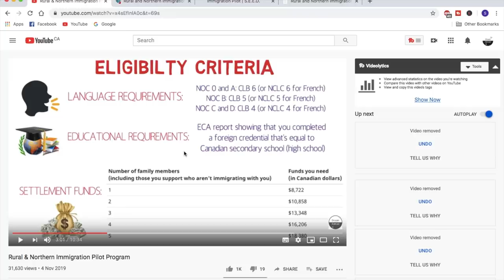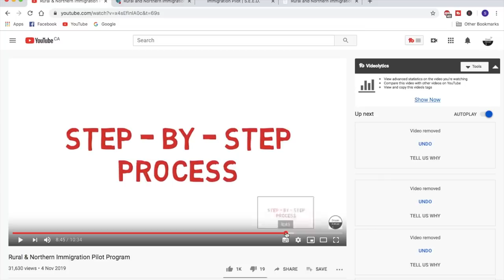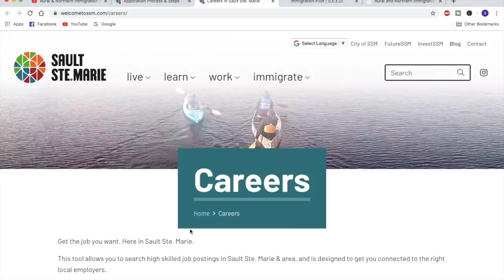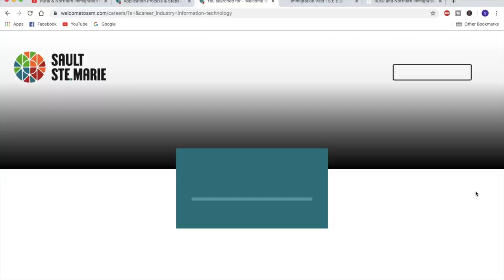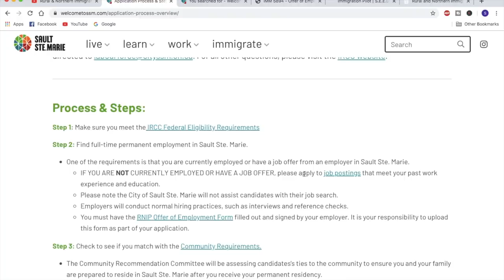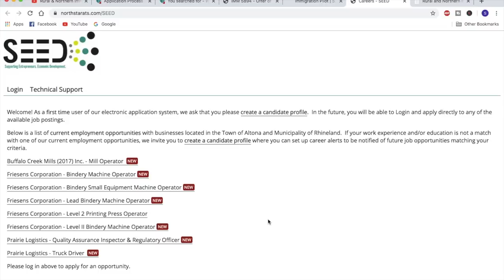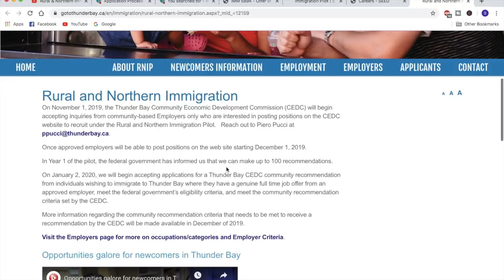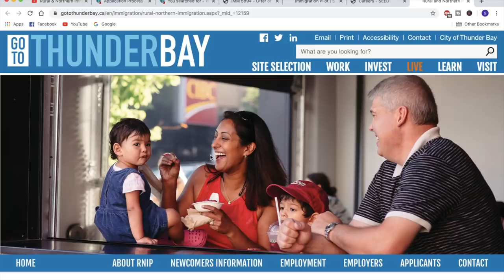HURRY ! Now Open - Rural and Northern Immigration Pilot Program